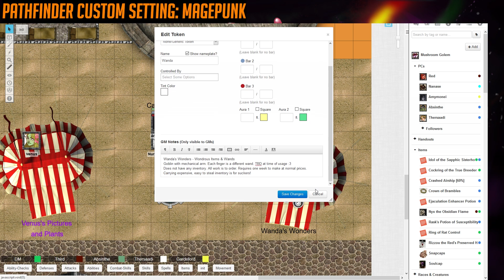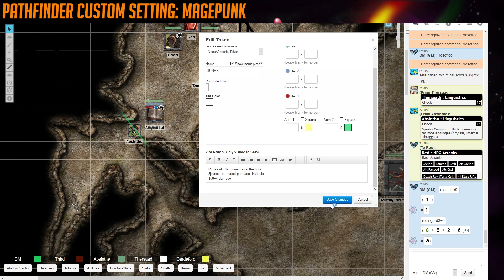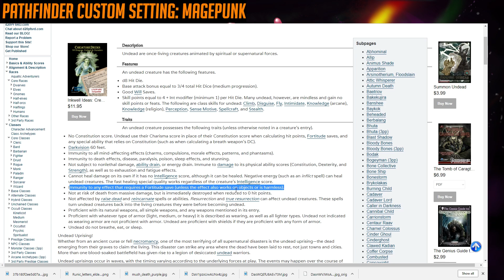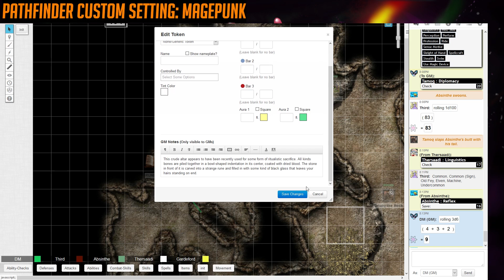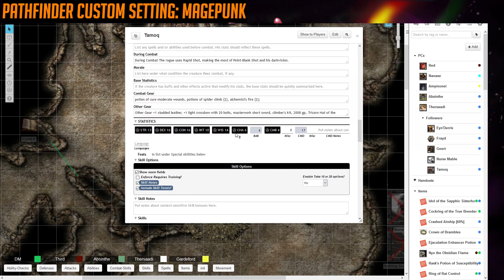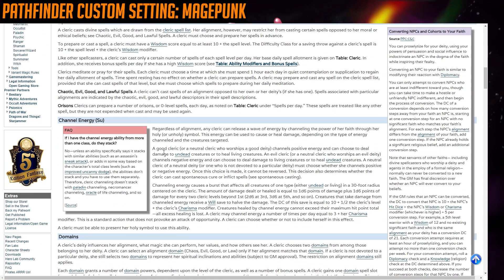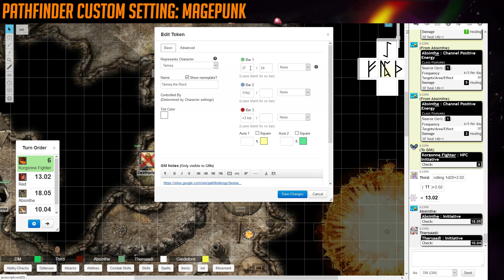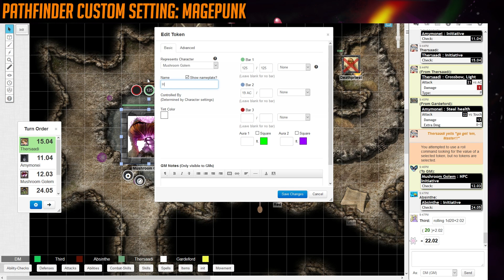[Magepunk] Ep 6 - Mushroom Cult(ivation?)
Once more, we return to the world of Magepunk. This time, the party has undertaken an adventure in search of the rare Soulcap Mushroom, guarded by a particularly nasty cult. Go team go!